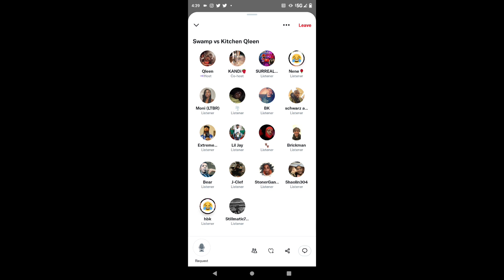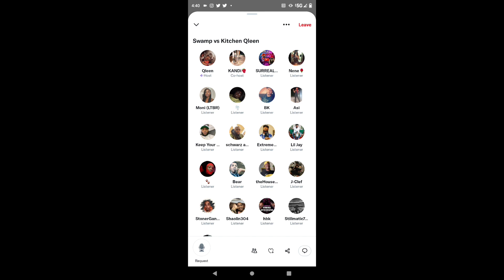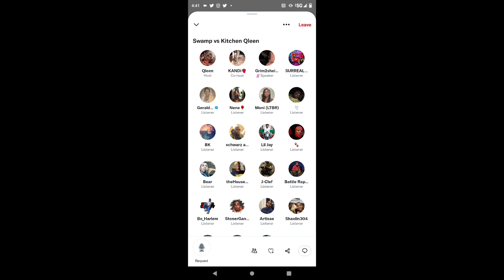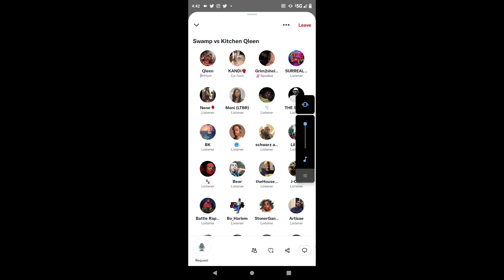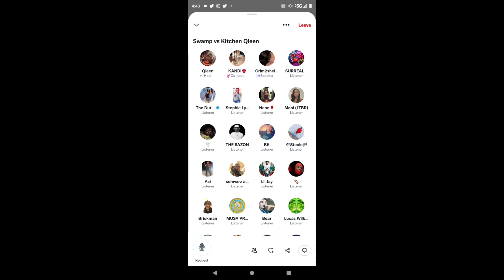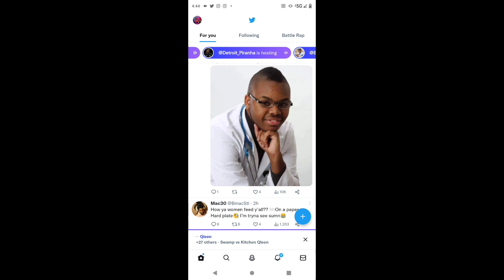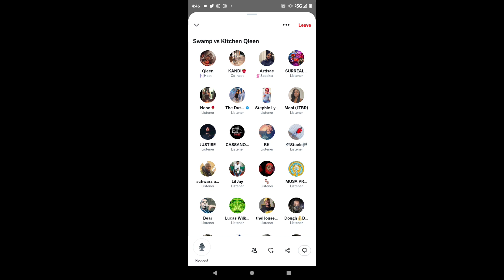KITCHEN QLEEN TALKING CRAZY ON SWAMP & I REFUSE TO LET YOU GO 😆😂